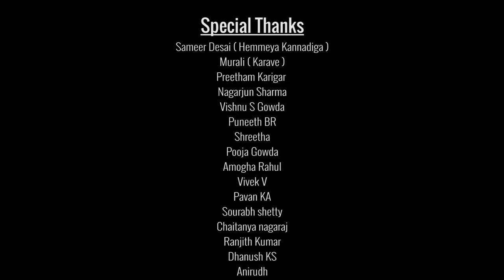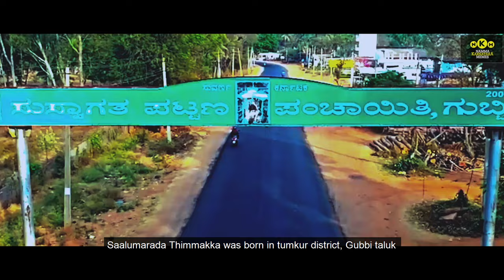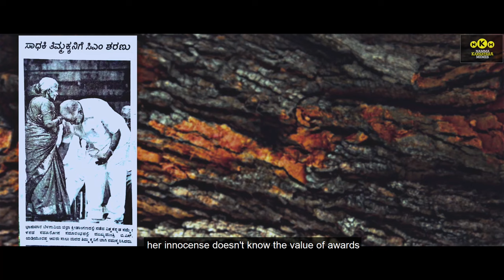Saalumarada Thimmakka Documentary | NKM Creations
Presenting ' Saalumarada Thimmakka' A Documentary By NKM Creations.

This is an honest effort by our team to document the life of Saalumarada Thimmakka, also known as Aalada Marada Thimmakka, an Indian environmentalist from the state of Karnataka, noted for her work in planting and tending to 384 banyan trees along a four-kilometre stretch of highway between Hulikal and Kudur. She has also planted nearly 8000 other trees. With the support of her husband, she found solace in planting trees.
She's an inspiration to the younger generation.

Team

Directed By
Pavan H (JD)

Creative Supervisor :
Vijeth Aralaguppi

Narrated By :
Sparsha RK

Creative Consultant :
Sriharsha V S

Subtitles :
Yuva

DOP :
Bharath V K
Chandra HM
Adishesh Sandeep

Drone :
Suhas Sapthagiri

Editing :
S.I.D
Abhishek T

Design partners :
Unico graphix